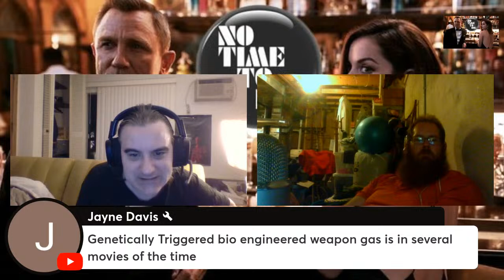James Bond No Time to Die 2021 Watch Along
No Time to Die is a 2021 spy film and the twenty-fifth in the James Bond series produced by Eon Productions, starring Daniel Craig in his fifth and final portrayal of fictional British MI6 agent James Bond. The plot follows Bond, who has left active service with MI6, and is recruited by the CIA to find a kidnapped scientist, which leads to a showdown with a powerful and vengeful adversary armed with a technology capable of killing millions.

Absent Panelists:
⭐ PurpMinded

 / mrzodsfandomz  .